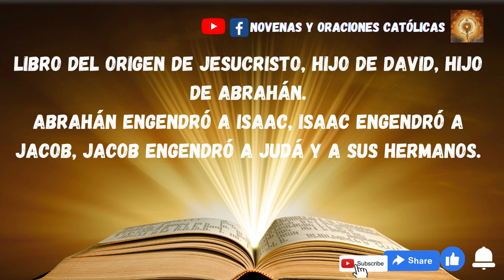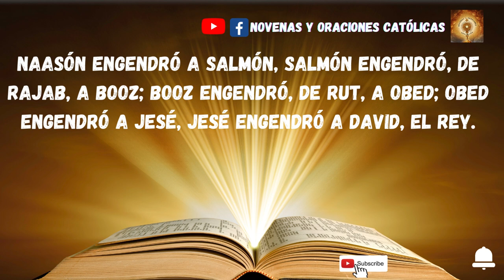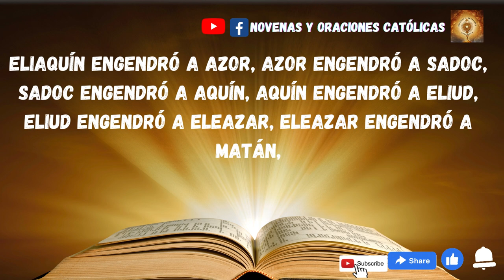Lectura del Santo Evangelio de hoy 17 de Diciembre 2022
Libro del origen de Jesucristo, hijo de David, hijo de Abrahán.
Abrahán engendró a Isaac, Isaac engendró a Jacob, Jacob engendró a Judá y a sus hermanos.
Así, las generaciones desde Abrahán a David fueron en total catorce; desde David hasta la deportación a Babilonia, catorce; y desde la deportación a Babilonia hasta el Cristo, catorce.